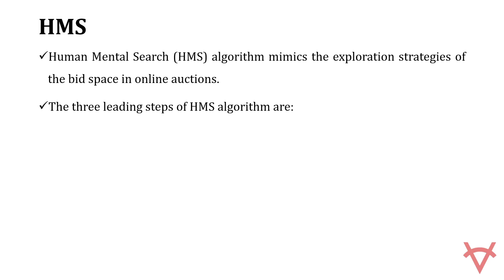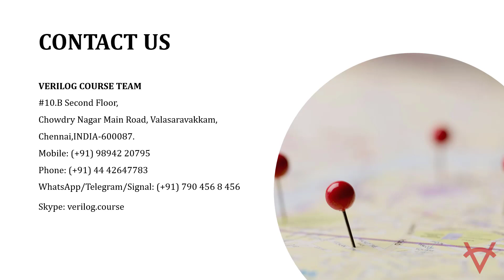HUMAN MENTAL SEARCH OPTIMIZATION FOR ELECTRICAL AND POWER SYSTEM APPLICATIONS USING MATLAB